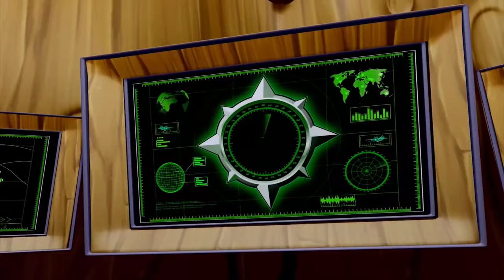istanbul Muhafızları - 21. Bölüm izle Taksim-Karaköy füniküler